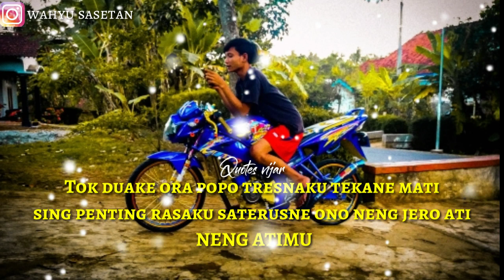Quotes vijar indonesia keren ( vixion jari jari )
Quotes vijar,vijar indonesia